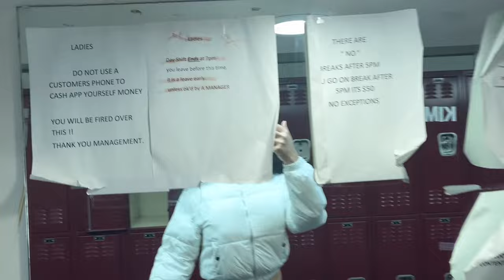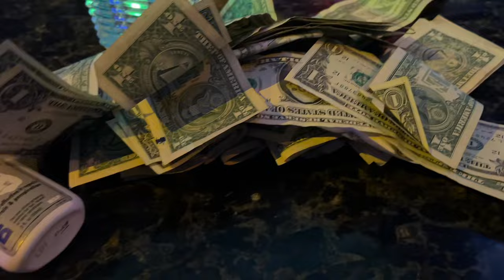😣 3 Day Stripper Vlog • Shopping🏷️ •Trap Tour 🍽️💰• Money Count 💁🏻‍♀️ & More